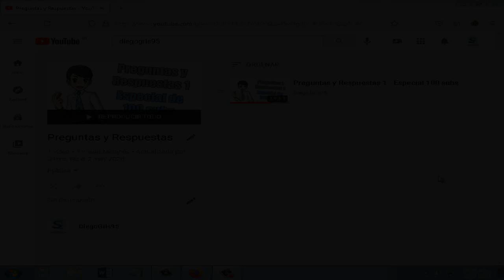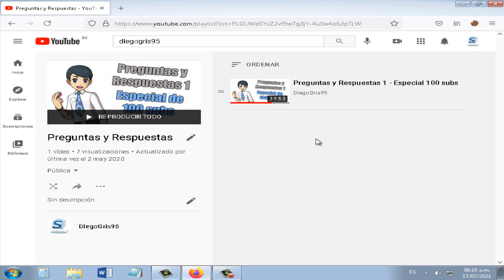Preguntas y respuestas 2!!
Ya es hora que ustedes me digan sus preguntas!!